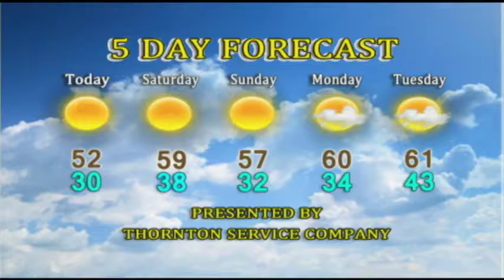Daybreak Online 01/16/2015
Daybreak Online for January 16th, 2015 with a look at local news, birthdays, and weather.